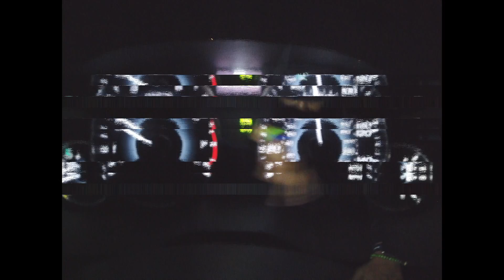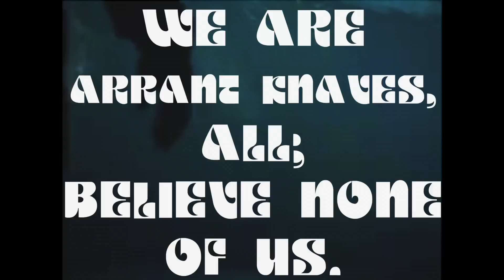All Out - Solo Gang Era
Shot and Directed by Jashua Garcia